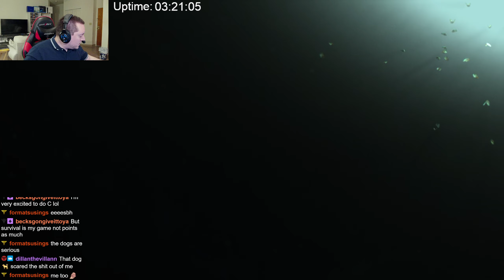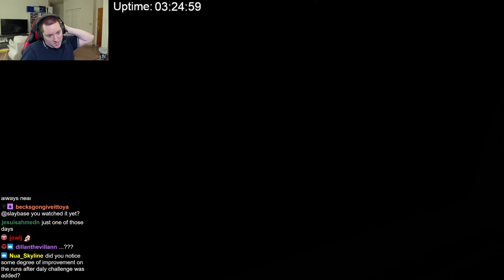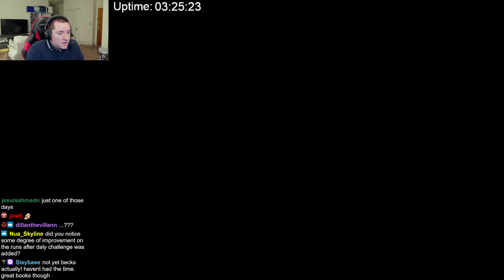No Return Daily Challenge for 3/28/24